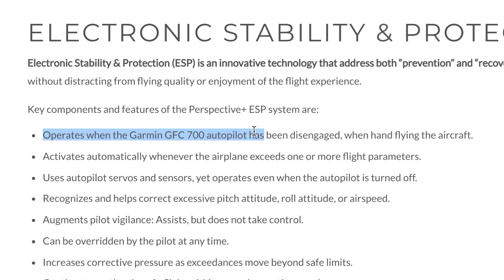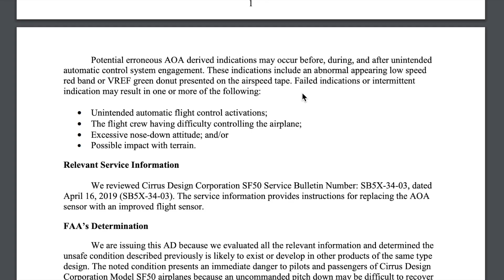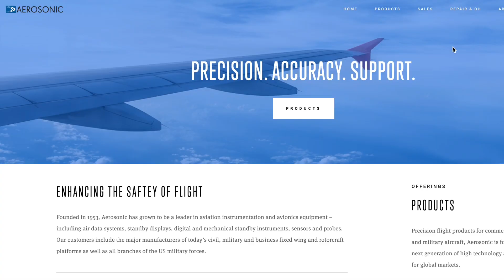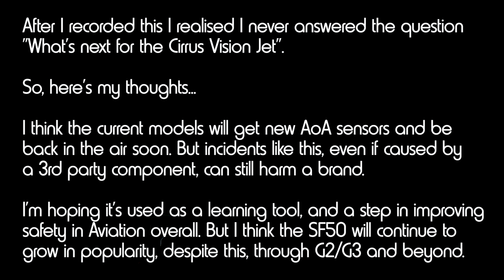Why did the FAA GROUND Cirrus VISION JETS?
The FAA Grounded all Cirrus Vision Jets as a result of an Airworthiness Directive - why? I answer what happened, who it affects, how deadly it could have been, and what's next for Cirrus Vision Jet owners? Hear what the Federal Aviation Administration said about the Angle of Attack sensors in the SF50 Vision Jet, what caused the incidents, and what one pilots had to do in order to overcome the system and prevent the aircraft impacting the ground.